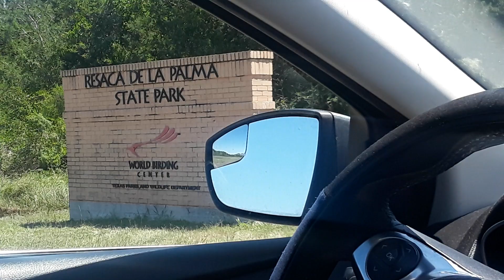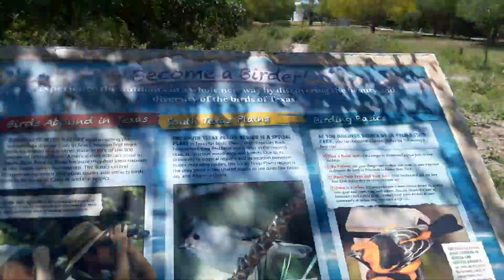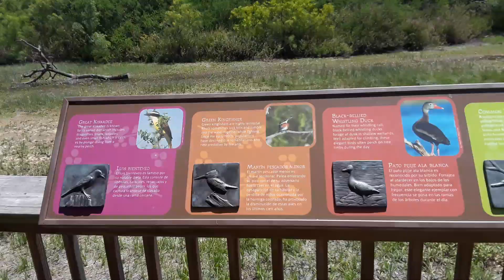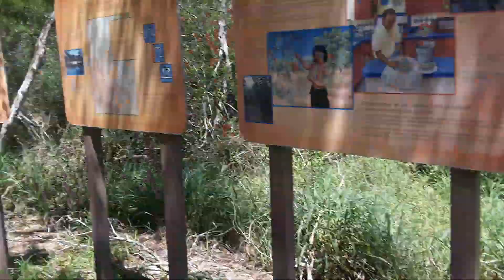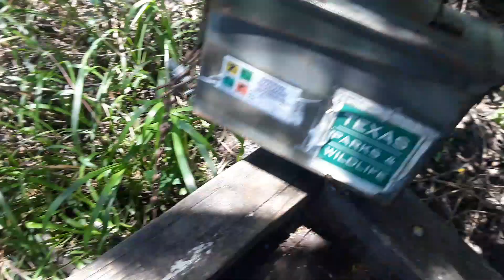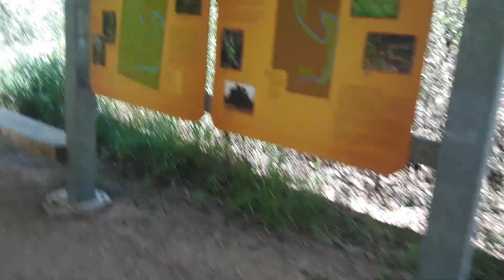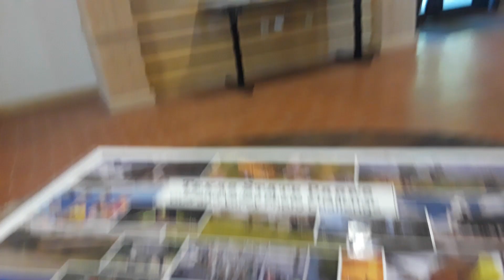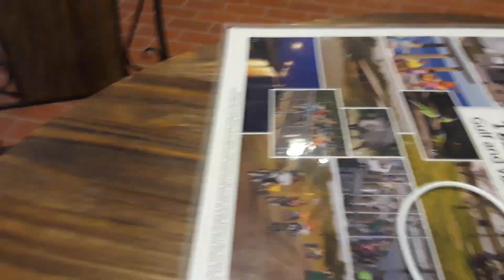RESACA DE LA PALMA STATE PARK WALK THROUGH